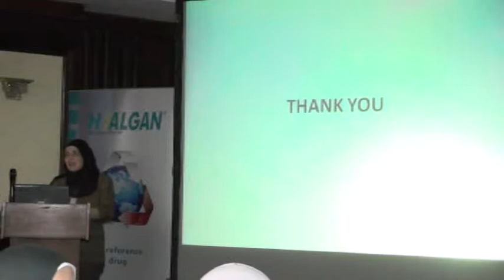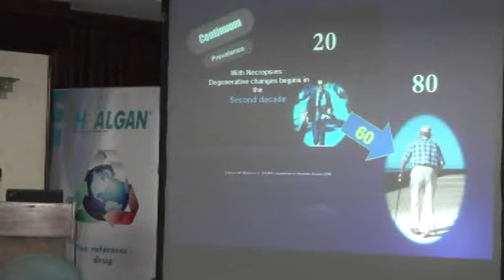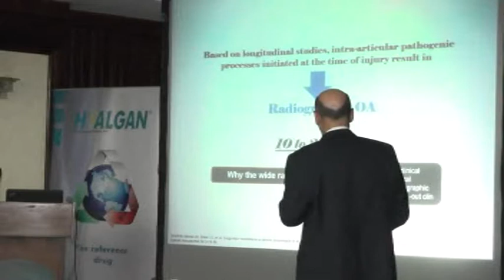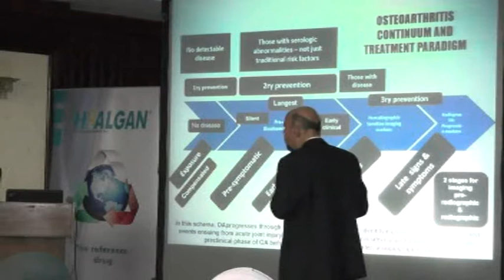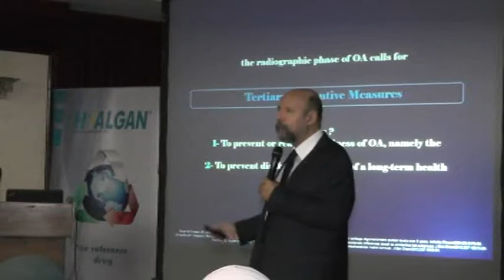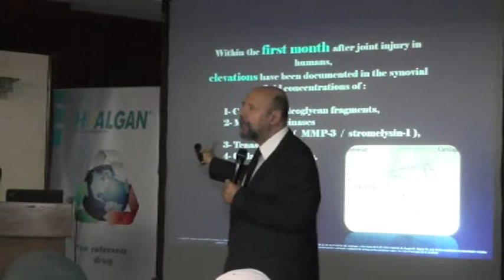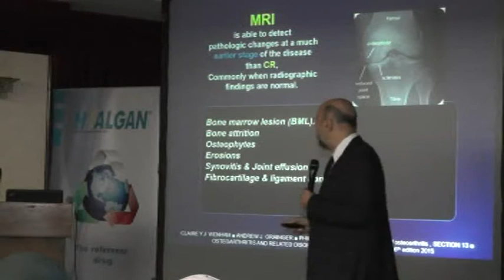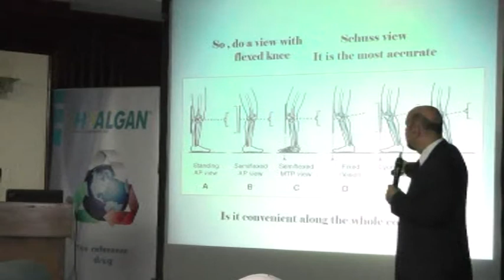Osteoarthritis Continuum of OA ERG Safwat El Araby